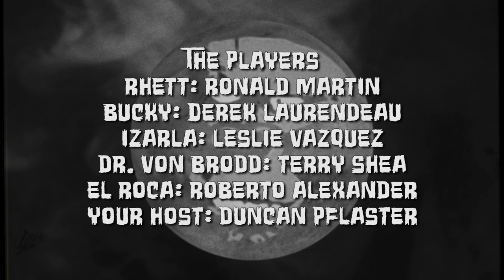PLANET OF THE GORILLA SUIT - EPISODE #2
In an effort to lighten everyone's mood in these extremely difficult times, and to give some wonderful thespians a fun and creative project to work on, we have produced an original 10 part old-timey radio type show titled PLANET OF THE GORILLA SUIT!

This show, put together in 48 hours, is based on an original screenplay by Guy Benoit, and produced and edited by Richard Griffin. The title artwork was created by the late, great Sean Hartter.

The cast includes Ronald H Martin, Derek Laurendeau, Leslie Racine Vazquez, Terry Shea, Lee Rush Schwartz, Roberto Alexander, Geoff White and your host Duncan Pflaster!

The first two episodes will be premiering tonight at 7pm, with a new episode premiering every day at 7pm!

We hope to continue doing series like this during this pandemic, adding not only more actors, but more writers as well.

As much as we need to wash our hands and keep social distance to keep our bodies healthy, we also need the arts to keep our spirits healthy as well.

All music, sound effects used with permission, or licensed.